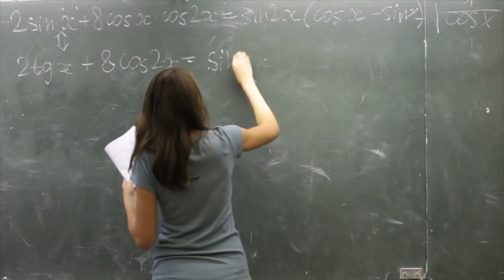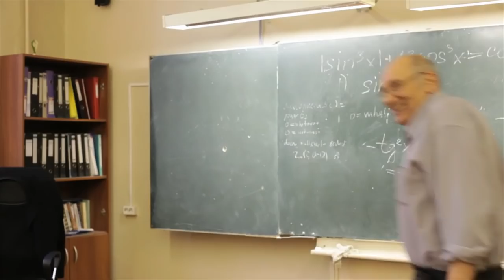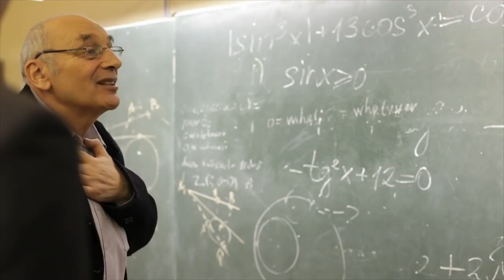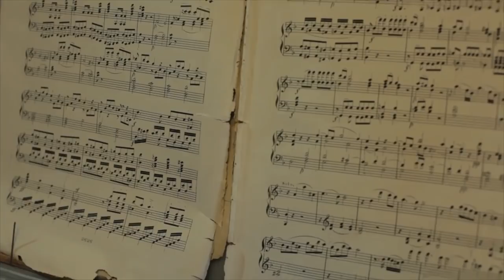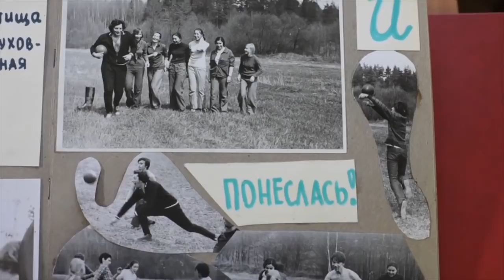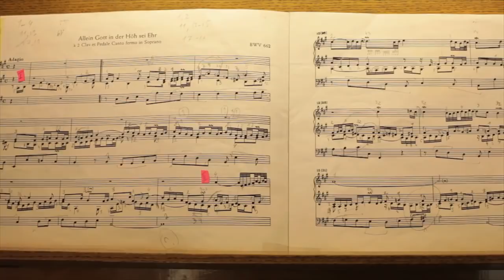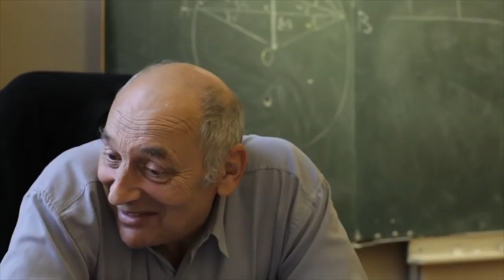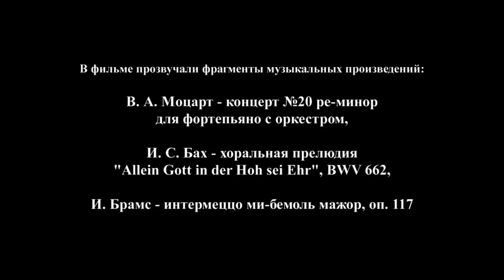The maestro of geometry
By Daniil Kuznetsov